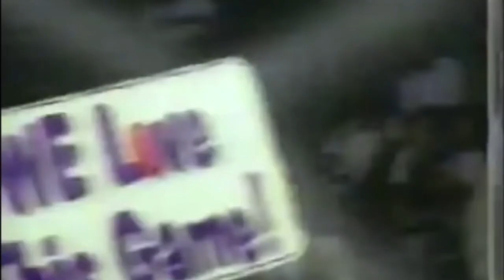Last Dance Dennis Rodman - Carmen Electra Details Sex Stories About Dennis Rodman From Last Dance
We saw the Last Dance discuss Dennis Rodman, but we also now have Carmen Electra discussing the sex life that was had with Dennis Rodman during the time of the Last Dance.

Hire Me